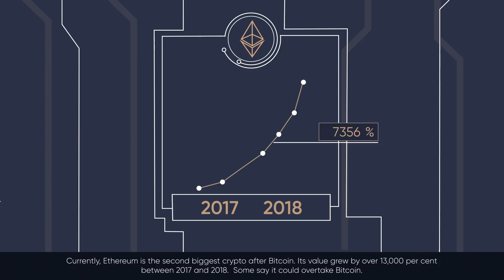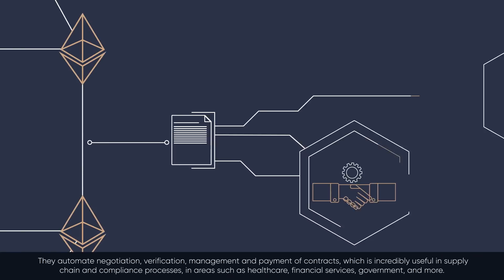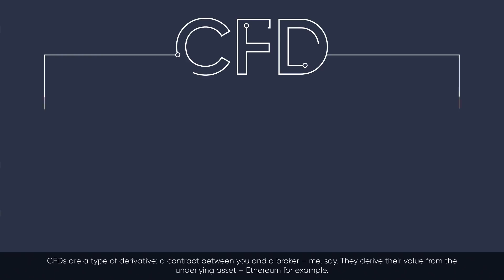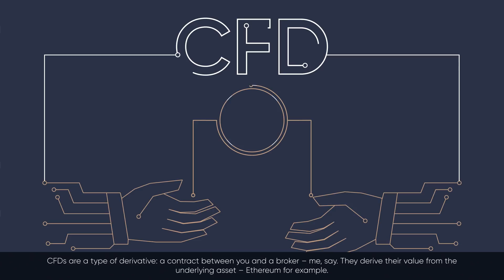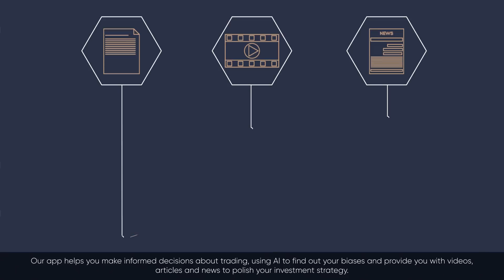Ethereum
Watch this 4:30-minute-long video and get answers to all your major questions on Ethereum:

What is Ethereum’s current position against other cryptos?
How to mine Ether?
How to buy Ether?
Ethereum vs Bitcoin
Why Ethereum is special?
What is a smart contract?
Is Ethereum good for investing and trading?
What are Ethereum CFDs and how to trade them?
Why trade Ethereum CFDs with Capital.com?

Please note that this video has been uploaded prior to the adoption of the product intervention measures on CFDs to  by the European Securities and Markets Authority (ESMA).